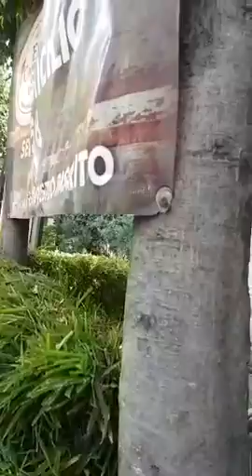_AG _AO - Lonas lastimando los árboles sin cuartel, en Av Revolución